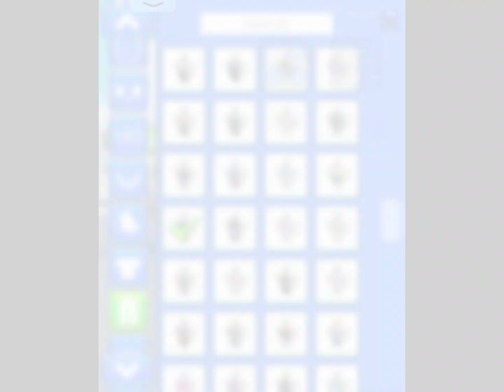Ro pets outfit! (Purple and black)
Yes I play ro pets now :p